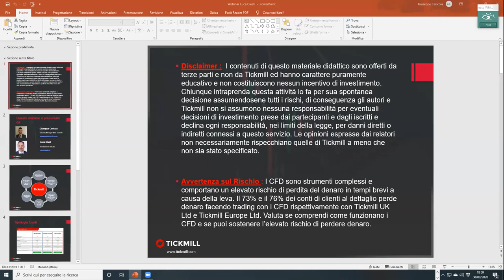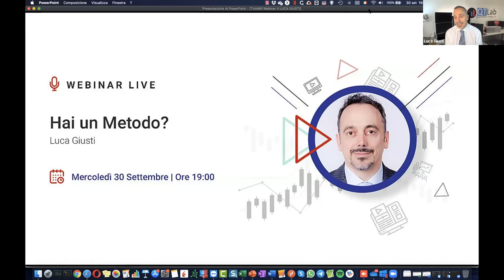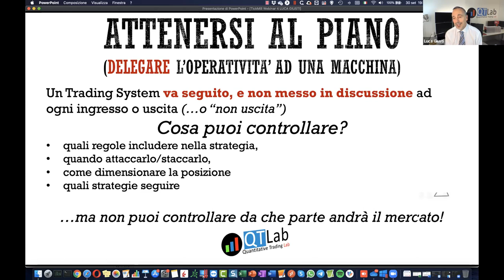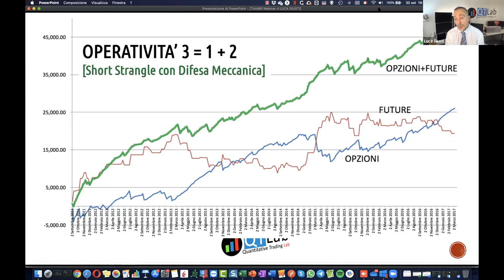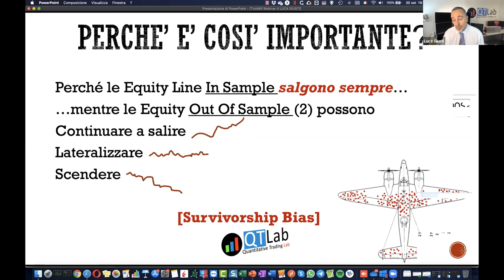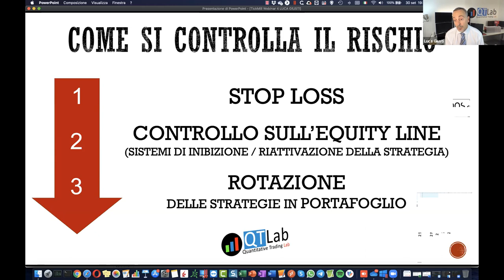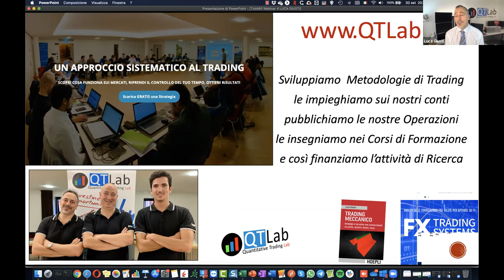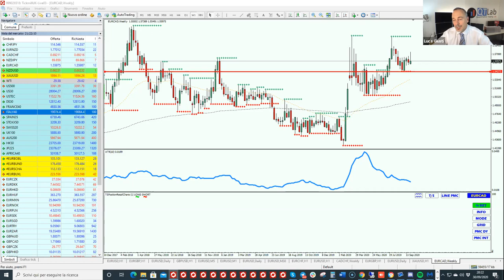Hai un Metodo? - 30.09.20